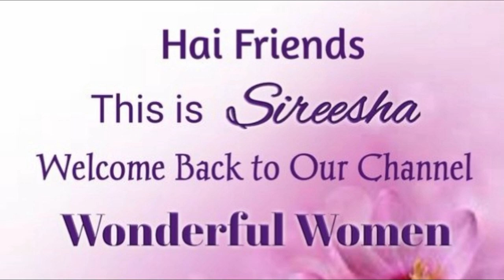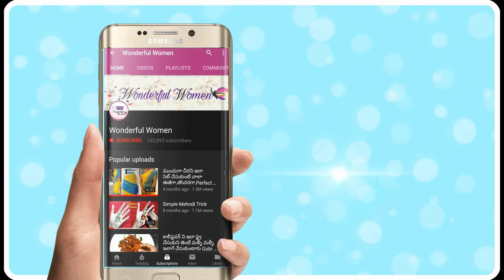మునక్కాడ కూర స్పెషల్(మాకరోని తో) || Macaroni Elbows&Drum Stick Curry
Macaroni Elbows&Drum Stick Curry

com/channel/UCMQd8nr0XyMoDuwO7MDVxhg/?sub_confirmation=1

Mehndi Design in New Style&Answered all ur doubts

Category